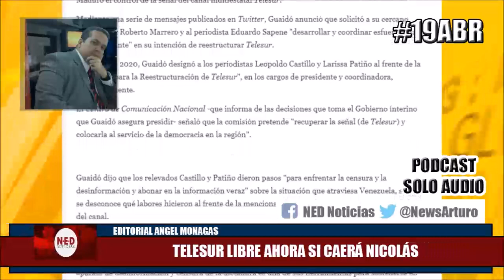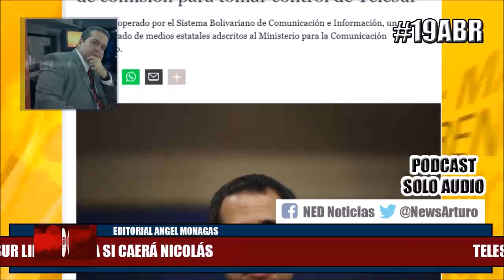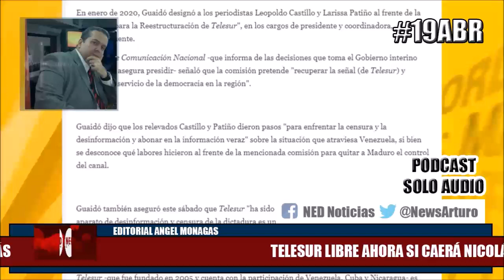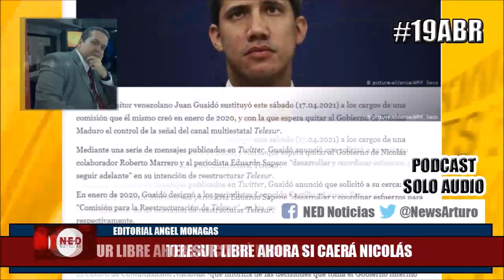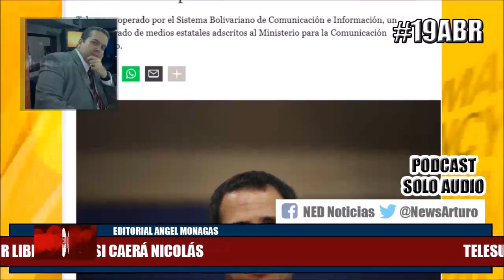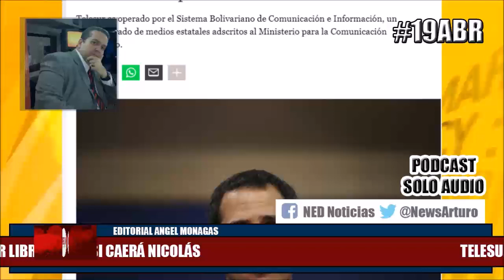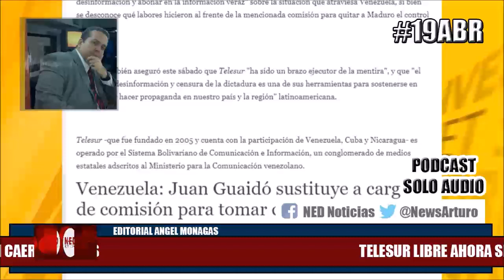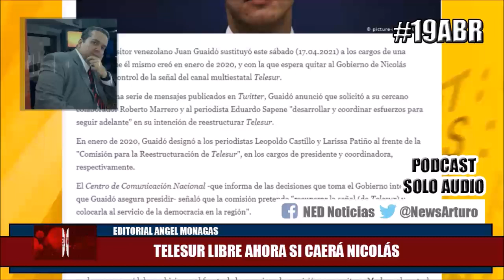TELESUR LIBRE AHORA SI CAERÁ NICOLAS 19Abr Editorial Ángel Monagas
Podcast Así amanece Venezuela (Audio) lunes 19 abril 2021 Telesur Libre Ahora si caerá Nicolás